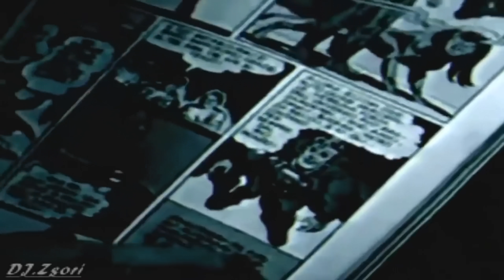Baby's Gang - Challenger (1985) Official Music Video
song lyrics :
Do-do-do-do-do-do-it
There's a place, special place
People used to go in space
Challenger we go so far
Up in space camp to the stars
Take a walk into the sky
Other planets you can find
You can turn around inside
Galaxy
Challenger is moving
Round
Challenger is moving
Up in space ? to the sun
Challenger is lost off
Up and down at Europe
Challenger, lost off
You can ? no space tonight
There's a very special place
Challenger, challenger
Well, if you there
Take me with you out there
That's the thing I like to do
Any space I walk with you
Lift me to the milky way
Just one time please today
Take me to the brightest stars
Oh I wanna go far
Challenger is moving
Round the is
Challenger is moving
Up in space camp to the sun
Lo-lo-lost off, lo-lo-lost off
Just one time.. (chorus) today
Do-do-do-do-do-do-it
Do it do it
RGL desde la isla de la fantasia

Country: Italy
Released: 1985
Genre: Electronic
Style: Italo-Disco